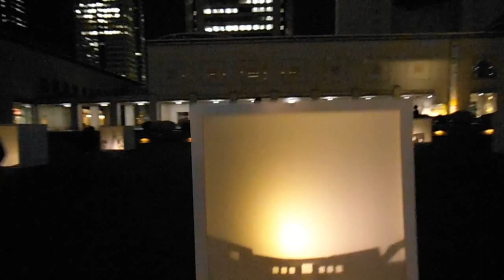DSCF3715みなとみらいクロニコル～光と音の祭典～20131108グランモール公園